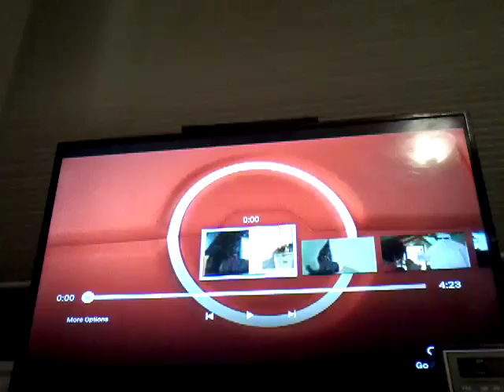MLG big hero 6 bamax